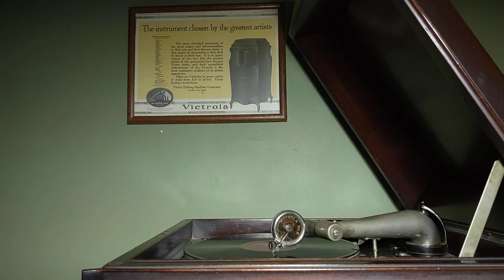Maud Powell, Thais - Intermezzo. Violin Solo. 78 RPM record.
1917  Victor victrola VV-XIV playing Victor record# 74135(Meditation Religieuse)(massenet) Accompaniment by George Falkenstein.